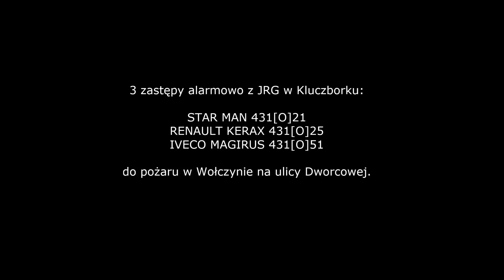3 zastępy JRG Kluczbork alarmowo do pożaru w Wołczynie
3 zastępy alarmowo z JRG w Kluczborku:

STAR MAN 431[O]21
RENAULT KERAX 431[O]25
IVECO MAGIRUS 431[O]51

do pożaru w Wołczynie na ulicy Dworcowej.